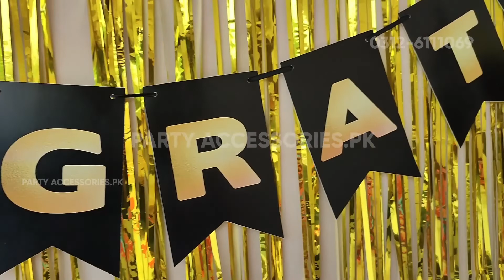Congrats Grad Wall decoration | Decor by PartyAccessories.pk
Party Accessories Lahore provides fully customized printed accessories for your birthdays and other event to make them memorable for life. You can have your events organized by us as well as you can order only Party accessories and supplies form us and assemble and setup them on your own to make them under your budget.
Products we can make according to your theme are:
1. Backdrops
2. Welcome standees
3. Photo props
4. Photo booths
5. Cupcake toppers
6. Cupcake wraps
7. Invitation cards
8. Bottle Labels
9. Favor Boxes / goody boxes / Goody bags
10. Popcorn boxes
11. Bunting Banners
12. Thank you tags
13. Food title tent cards
14. table cover Sheets
15. Tissue boxes
16. Button Badges
17. Matching star / heart foil balloons
18. Cake toppers
19. Year Boards
20. Chalkboard / fact board / Milestone Boards
21. Paper plates
22. Paper cups
23. Wooden Named wall hanging frames
24. Matching latex/rubber balloons
25. standing characters
26. Eye masks
27. Cone caps | Crown caps
28. Wish cards
29. Photos Collages
30. Matching Fairy lights
34. Gift wrapping sheets
35. year pictures banner
36. Chocolate wraps
and many more accessories to match your themed décor